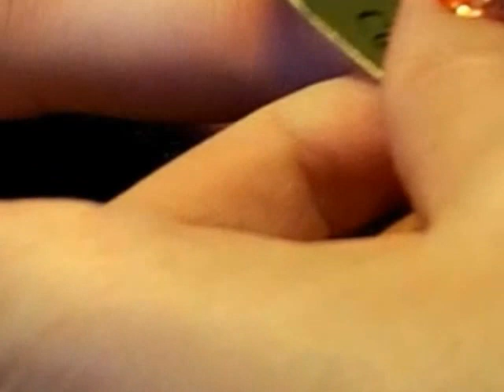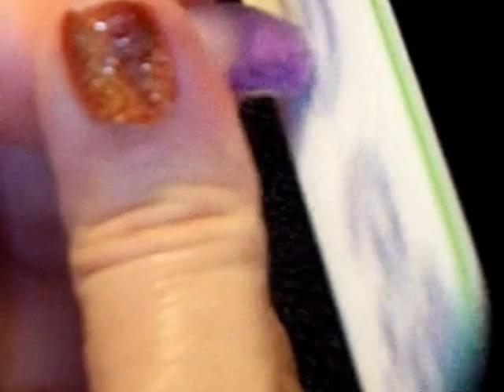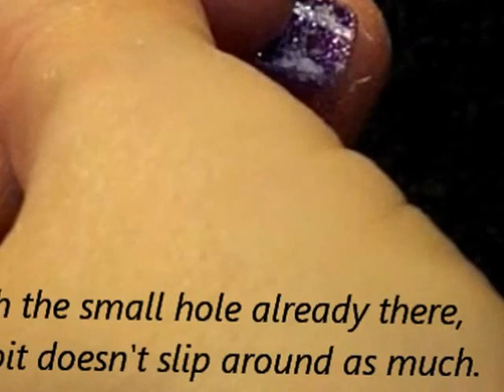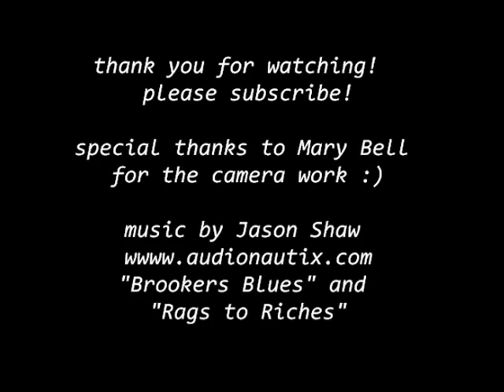Spinning Bead Acrylic Glitter Nail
This is a spinning bead acrylic nail using a purple glitter mix.  The bead is made from a blue glitter mix as well.  It's been awhile since I did one of these.  I hope you like it!  Best wishes to you!  *hugs*

Titles:  "Brooker's Blues" and "Rags to Riches Rag"